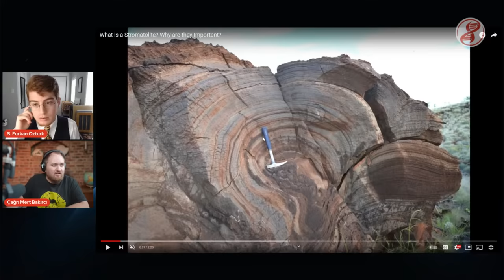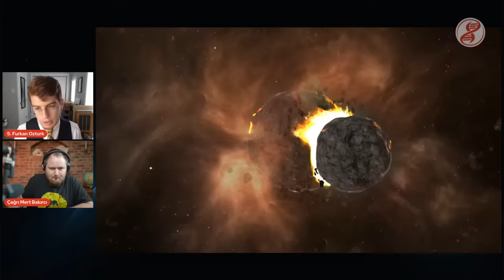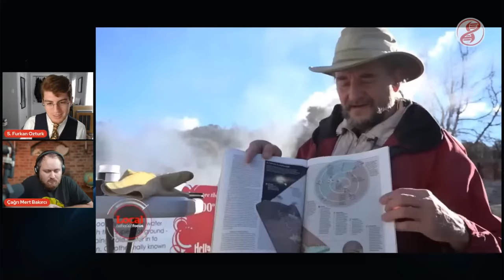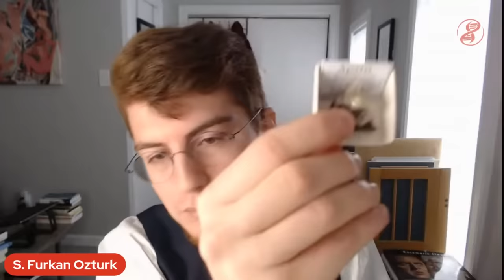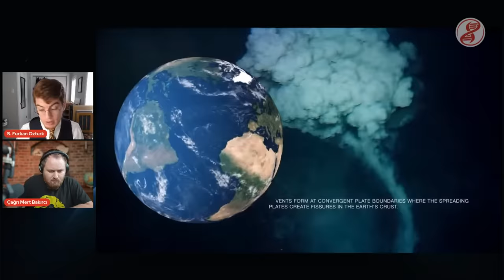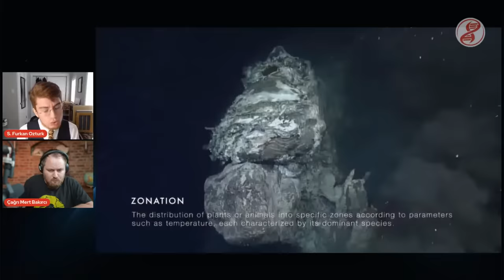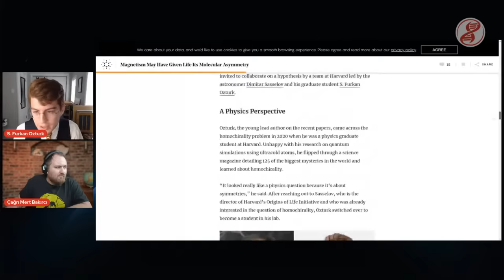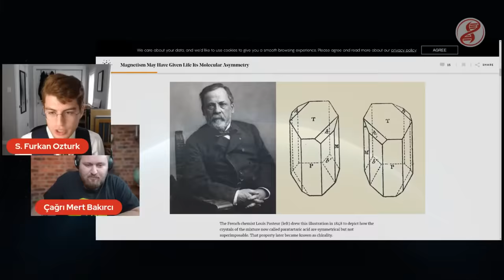Yaşamı Başlatan Manyetizma mı? | Furkan Öztürk (Harvard Üniversitesi)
Yaşamın en gizemli özelliklerinden biri, normalde kimyasal tepkimelerde "sağ-elli" ve "sol-elli" diye tarif ettiğimiz molekül gruplarından eşit miktarda oluşuyor olmasına rağmen, yaşamı oluşturan moleküllerin bir kısmı yalnızca sağ-elli, bir kısmıysa yalnızca sol-elli moleküllerden oluşuyor. Bu tercihe sebep olan şey ne? Bu, onlarca yıldır bilim camiasının aklını kurcalıyordu. Ta ki Furkan Öztürk'ün de parçası olduğu bir araştırma ekibi ortaya çıkana dek...

İşte bu, yaşamın başlangıcının bilimsel öyküsü...